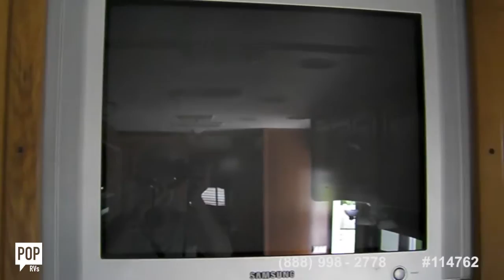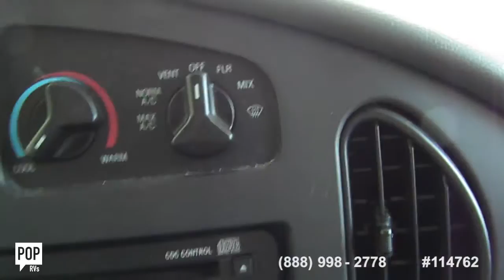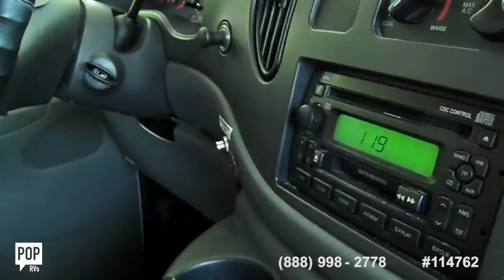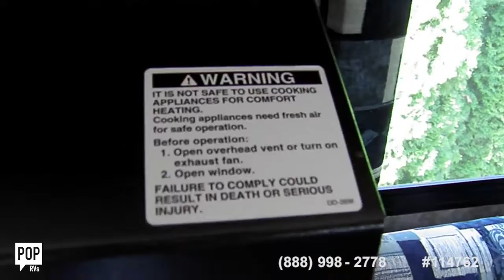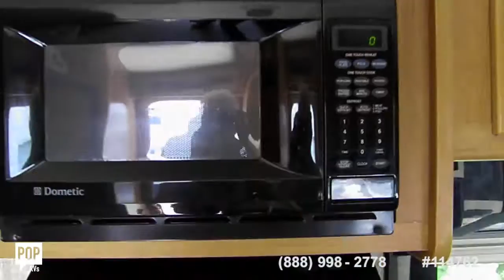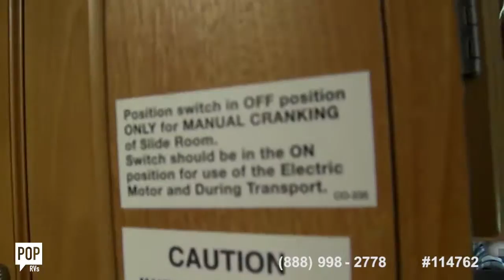[UNAVAILABLE] Used 2006 Leprechaun 31 in Vineland, New Jersey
2007 Majestic 30 Coach in Clearwater, Florida - $23,000

2005 BT Cruiser 29 Model 5270 in Port St Lucie, Florida - $27,900

2010 Four Winds Chateau 23A in Venice, Florida - $29,995